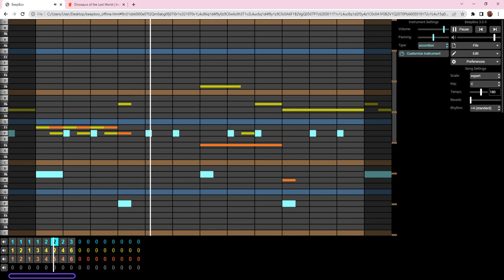C. Central Lake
No one will ever hear this song, because no one ever brings the canoe.